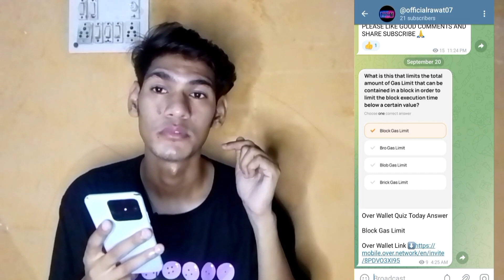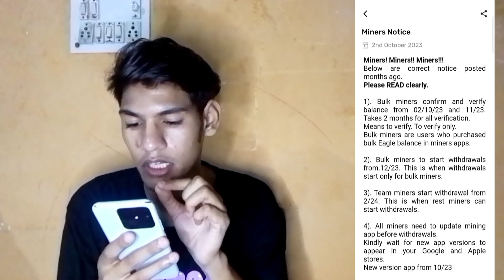₹50 Coin Price Eagle Network Update Withdraw Start Listing In Coinmarkicap 😯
Other Topics:

airdrops
new airdrop
 airdrop crypto
crypto airdrop
Big Airdrop
one Airdrop
claim Airdrop
free USDT Airdrop
earning Airdrop